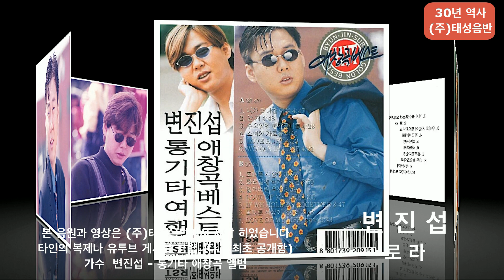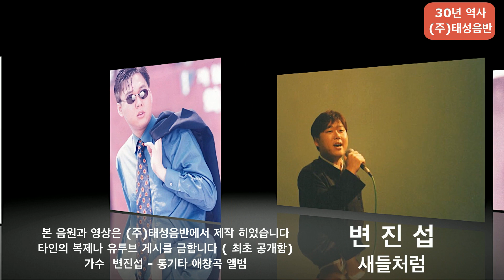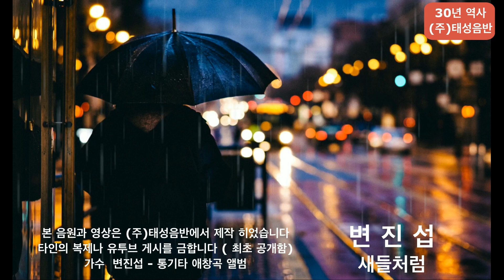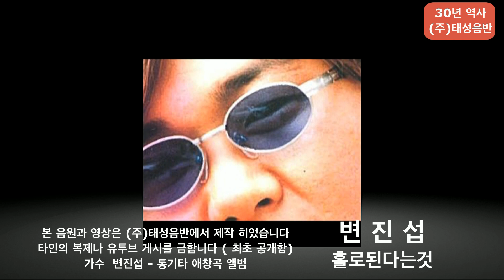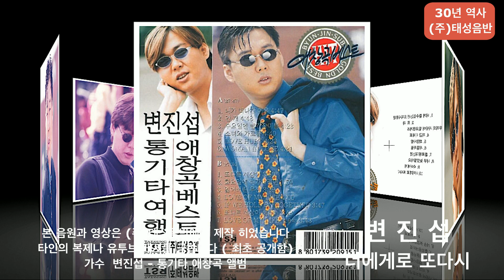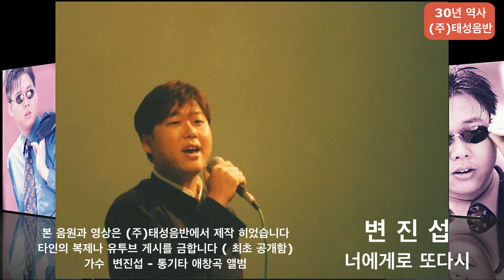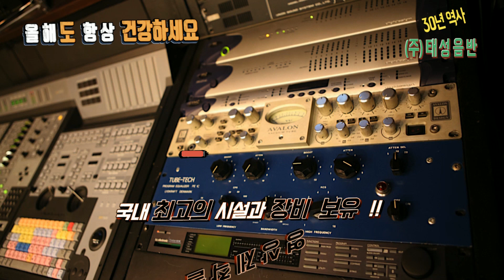발라드황제 - 가수 변진섭 - 통기타 애창곡 [음원 최초공개]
본 영상과 음원은 (주)태성음반 에서 직접 제작 하였고
 그 권리는 (주)태성음반에 있습니다

30년 전통과 역사가 있는 [ 태성음반 주식회사 ] 에서는
유투브에  힛트채널 TV -  심심타파TV  등 2개의 채널을
대한민국의 대중문화 발전을 위하여 직접 운영 하고 있습니다

** 당사가 운영하는 채널을 구독 하시면
    국내  최고 인기 가수의 신곡 과 힛트곡  / 힛트 예상곡을  감상하시고
    기타.다양한 고화질의 영상을 보실수가 있습니다   **

      본사 :  (주) 태성음반  / 영상사업단  /  기획실  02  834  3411